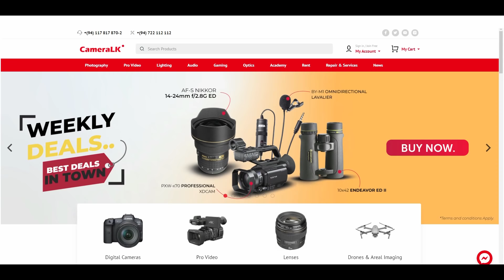Sachin Liyanage | Kiyadenna Adare tharam.. Sachin Liyanage